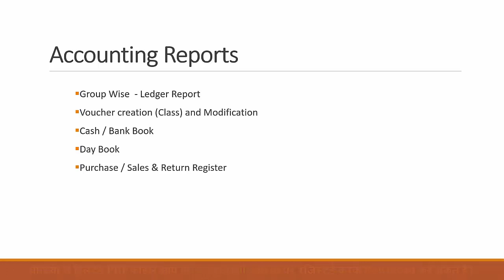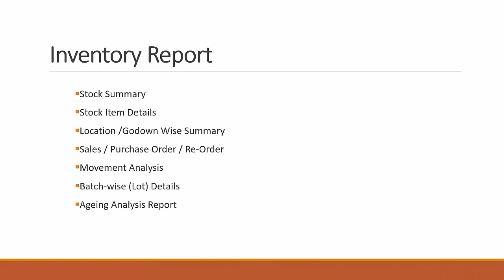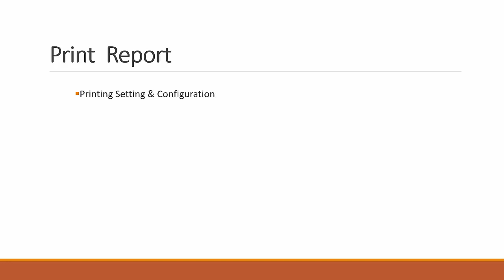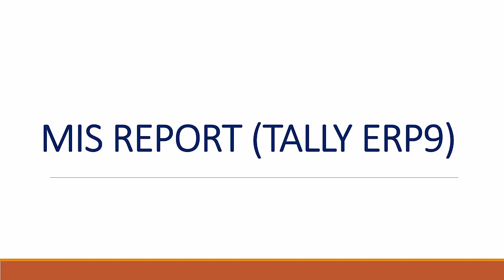TALLY ERP9 - MIS Report Introduction - Tally Management Information System - Tally Tutorial Part-1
Learn About MIS Reporting in Tally ERP9
Step by Step Report